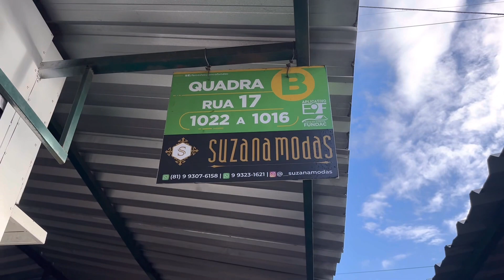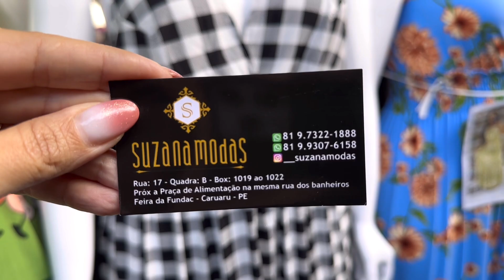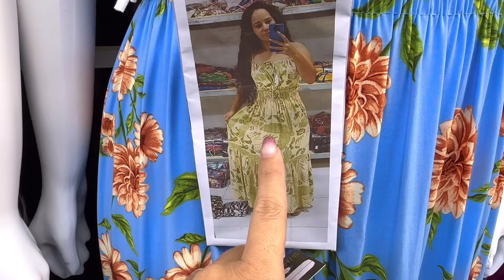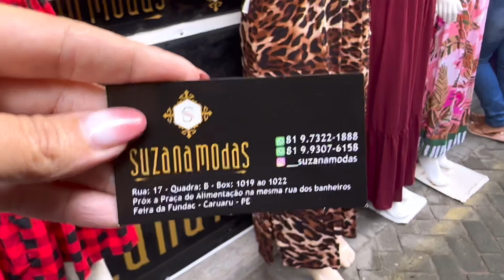VEM COMPRAR VESTIDOS BARATO FEIRA DA SULANCA DE CARUARU PE SUZANA MODAS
contato suzana modas
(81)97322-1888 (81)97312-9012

BOX 1019/1022

ALTAS HORAS OUTLET
BOX SUZANA MODAS RUA (O) BOX 37 AO 39

ENDEREÇO DA LOJA SUZANA MODAS: RUA DR. BARTOLOMEU DE ANACLETO N-494, BAIRRO DO SALGADO, CIDADE DE CARUARU- PERNAMBUCO